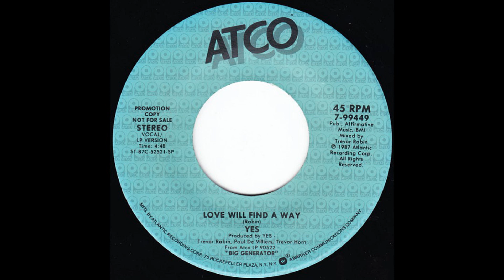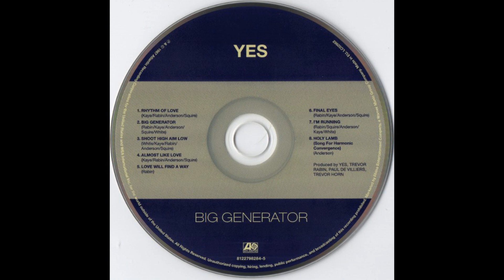Yes - Love Will Find A Way (1987 Intro Edit/LP Version) HQ